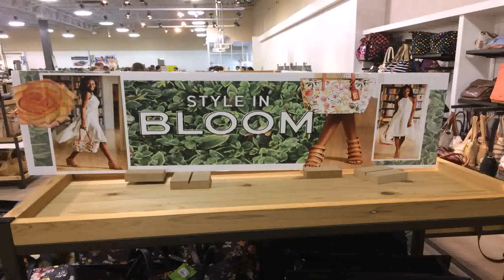Warehouse Design Shoes - Gif Maker DaddyGif.com (see description)